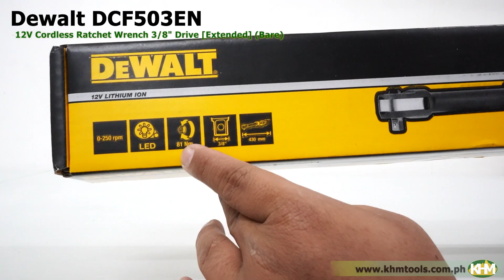Quick Unboxing Dewalt DCF503EN 12V Cordless Ratchet Wrench 38 Drive Extended Bare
Dewalt DCF503EN 12V Cordless Ratchet Wrench 3/8" Drive [Extended] (Bare)

Brushless Motor delivering up to 81Nm Torque to ensure the tool can deal with stubborn fasteners
Narrow motor design offers a comfortable grip and easier access into tight spaces
250rpm no load speed offers quick speed of application
Variable speed triggers ensures close control over application
Workspace LED offers application lighting when working in dark spaces
N version supplied as bare unit in carton
The DCS353 Oscillating Multi Tool has a powerful brushless motor providing more run time over a similar brushed tool. The Quick Change accessory system allows you to change

Specifications

Voltage
20V
Battery Cell Typer
Lithium Ion
Tool Holder
3/8" Drive
No-load speed
270 rpm
Length
388mm

3 Year Limited Warranty